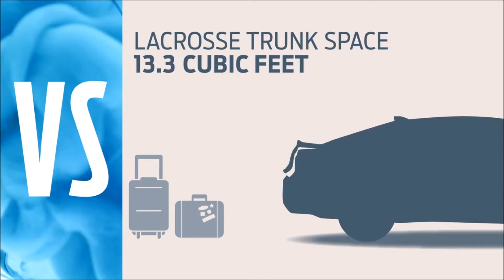2017 Ford Taurus Stephen City, VA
People in and around Stephen City, VA often ask, what is the premier Ford dealership around? The answer is always Shenandoah Ford! Shenandoah Ford provides residents with the premier service, selection, prices and all around buying experience when looking for any new or pre-owned vehicle. One trip to Shenandoah Ford and you will see why so many people consider us the premier dealership in the area. Don't waste time with other dealerships, come to the premier one in the Stephen City, VA area today!